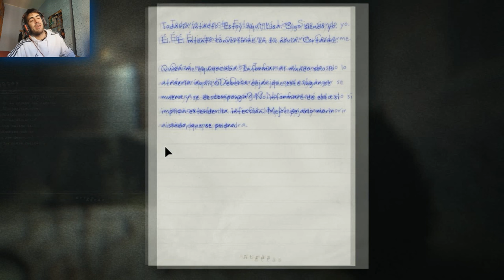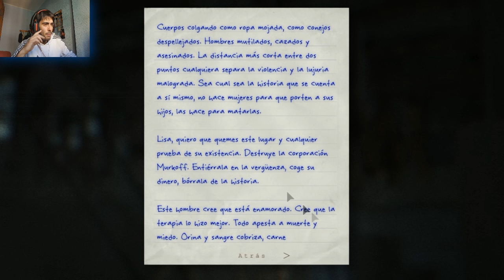outlast whistleblower, ... ME QUIERE CONVERTIR EN SU NOVIA!!!!! (parte 8) 2.0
el pirado no solo nos sigue y nos captura si no que nos quiere convertir en su amada mujer que protegerá en un futuro, no le diría que no si no fuera por los métodos que usa...